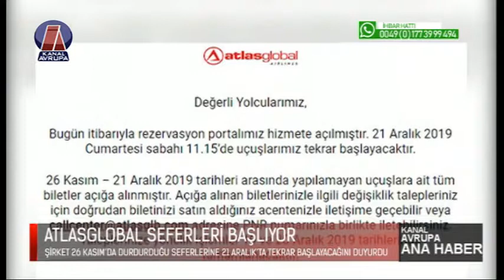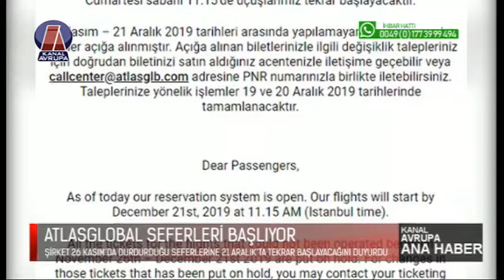'ATLASGLOBAL SEFERLERE DEVAM' DEDİ| Kanal Avrupa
ATLASGLOBAL HAVAYOLARI 26 KASIM’DA DURDURDUĞU SEFERLERİNİ 21 ARALIK’TA TEKRAR BAŞLAYACAĞINI DUYURDU.